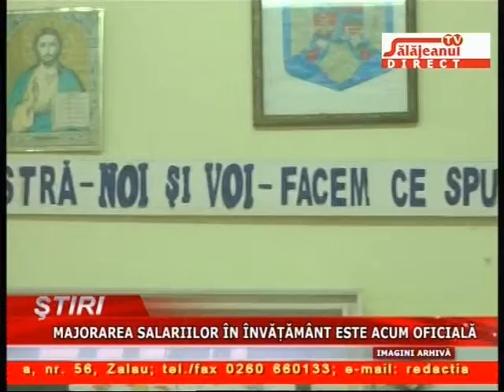MAJORAREA SALARIILOR IN INVATAMANT ESTE ACUM OFICIALA